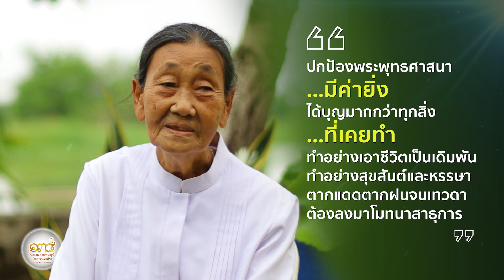🌸138 ปีพระมงคลเทพมุนี น้าองุ่น สุขเจริญ Ep 4 Cr.จากข่าวบุญ News🌍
🌸พระเดชพระคุณหลวงปู่วัดปากน้ำ ภาษีเจริญ มีความสำคัญต่อชาวโลกอย่างไร?🌍
    ก่อนจะกล่าวถึงประวัติของพระเดชพระคุณหลวงปู่วัดปากน้ำ ภาษีเจริญ ผู้มีคุณูปการต่อชาวโลกด้วยการค้นพบวิชชาธรรมกายกลับมาอีกครั้งหนึ่ง ขอย้อนไปในครั้งพุทธกาลเสียก่อน

    เมื่อพระสัมมาสัมพุทธเจ้าเสด็จดับขันธปรินิพพานไปแล้ว คำสอนของพระพุทธองค์และหลักธรรมปฏิบัติยังคงมีพุทธบริษัทปฏิบัติสืบต่อกันมาระยะหนึ่ง จากนั้นคำสอนของพระพุทธองค์ก็เหลือเพียงตัวอักษร เป็นหลักทฤษฎี หรือเป็นภาคปริยัติในพระไตรปิฎกเท่านั้น แต่ผู้ที่เข้าใจและสามารถปฏิบัติได้จริงๆ นั้นลดน้อยลง ทำให้หลักการปฏิบัติค่อยๆ เลือนไป แม้ว่ายังมีผู้ปฏิบัติในวิธีการต่างๆ อยู่บ้าง แต่ผู้ที่จะบรรลุธรรม     เข้าถึงธรรมจริงๆ นั้นก็ลดลงไปด้วย แม้ความรู้ความเข้าใจในหลักปฏิบัติที่แท้จริงก็ค่อยๆ คลาดเคลื่อนไปด้วย เช่นคำว่า “มัชฌิมาปฏิปทา เส้นทางสายกลาง” ก็มีความเข้าใจแต่เพียงหลักเชิงปริยัติว่า ทางสายกลาง หมายถึง ไม่สุดโต่งทางใดทางหนึ่งใน ๒ ประการ คือ ทรมานร่างกายก็ไม่เอา หมกมุ่นใน     กามสุขก็ไม่เอา มีความเข้าใจเพียงแค่นี้

    แต่แท้จริงแล้วความหมายของเส้นทางสายกลางหรือมัชฌิมาปฏิปทานั้น คือ การนำใจของเราหยุดนิ่ง ดำเนินจิตไปที่ศูนย์กลางกาย เห็น จำ คิด รู้ ต้องหยุดเป็นจุดเดียวกัน ซึ่งความหมายและหลักปฏิบัติตรงนี้ ไม่มีใครทราบ ฉะนั้นเมื่อพระเดชพระคุณหลวงปู่ท่านค้นพบเส้นทางสายกลาง รู้ว่าจะเข้าถึงได้อย่างไร และเมื่อใครปฏิบัติตามเส้นทางสายกลางอย่างแท้จริง   แล้ว ก็จะรู้ได้ด้วยตัวเองว่า เราเกิดมาจากไหน เกิดมาทำไม ตายแล้วจะไปไหน บุญบาปเป็นอย่างไร  พระเดชพระคุณหลวงปู่จึงมีคุณูปการอย่างยิ่งใหญ่   ต่อชาวโลก เพราะท่านนำหลักธรรมปฏิบัติของ       พระสัมมาสัมพุทธเจ้าคือวิชชาธรรมกายที่รางเลือนหายไปกลับมาสู่ชาวโลกอีกครั้งหนึ่ง

ประวัติย่อๆ ของท่านเป็นอย่างไรบ้าง?

    พระเดชพระคุณหลวงปู่เกิดเมื่อวันที่ ๑๐ ตุลาคม พ.ศ. ๒๔๒๗  (นับถึงปัจจุบันนี้ ๑๒๙ ปี) ท่านออกบวชเมื่ออายุ ๒๒ ปี ณ วัดสองพี่น้อง อ.สองพี่น้อง จ.สุพรรณบุรี ท่านตั้งใจศึกษาทั้งพระปริยัติและปฏิบัติธรรมอยู่จนกระทั่ง ๑๑ พรรษา ท่านศึกษากับพระอาจารย์หลายรูป หากรู้ว่าพระอาจารย์รูปไหนเก่งเรื่องธรรมปฏิบัติท่านไปศึกษาหมด เมื่อศึกษาจนสุดความรู้ของครูบาอาจารย์แล้ว ก็ยังไม่ถึงจุดที่ท่านต้องการ คือการบรรลุธรรมของพระสัมมาสัมพุทธเจ้า สุดท้ายท่านจึงกลับมาปฏิบัติธรรมด้วยตัวเอง

    จนกระทั่งวันเพ็ญเดือน ๑๐ ปี พ.ศ. ๒๔๖๐ หลังจากบวชมาได้ ๑๒ พรรษา อายุ ๓๓ ปี  คืนนั้นท่านตั้งใจปฏิบัติธรรมแบบทิ้งชีวิต สละชีวิตเป็นเดิมพัน ท่านปวารณากับตัวเองว่า หากท่านไม่บรรลุธรรมของพระสัมมาสัมพุทธเจ้าที่พระองค์ได้บรรลุแล้ว จะไม่ยอมลุกจากที่นั่ง วันนี้ท่านยอมตาย ด้วยบุญบารมีที่ท่านสั่งสมมา และฝึกปฏิบัติมาอย่างจริงจังทั้งชีวิต สุดท้ายพระเดชพระคุณหลวงปู่ก็บรรลุธรรม ท่านเห็นดวงสว่างเท่าฟองไข่แดงของไก่ที่ศูนย์กลางกาย  เหนือสะดือ ๒ นิ้วมือ ครั้งแรกที่ท่านเห็น ท่านนึกว่าจะทำอย่างไรต่อไปดี ปรากฏว่ามีเสียงดังขึ้นมาจากตรงกลางดวงนั้นว่า ”มัชฌิมาปฏิปทา” ท่านจึงเอาใจ   จรดนิ่งไว้ตรงกลาง แล้วก็มีดวงสว่างดวงใหม่ขึ้นมา       ซ้อนๆ ๖ ดวง จากนั้นท่านเห็นกายภายในที่มีลักษณะเหมือนตัวเอง แต่ใสสว่างกว่า ท่านทราบด้วยตัวท่านเองว่านี้คือกายละเอียด จากนั้นก็เข้าถึงกายภายในตามลำดับ จนกระทั่งเข้าถึงพระธรรมกายภายใน

    ฉะนั้น พระเดชพระคุณหลวงพ่อจึงให้ชื่อวันเพ็ญเดือน ๑๐ ของทุกปี ว่า “วันครูวิชชาธรรมกาย” ซึ่งเป็นวันที่พระเดชพระคุณหลวงปู่ท่านนำธรรมะของพระสัมมาสัมพุทธเจ้าในภาคปฏิบัติกลับคืนมาสู่โลกอีกครั้งหนึ่ง ซึ่งถือว่าท่านมีคุณูปการอันยิ่งใหญ่ต่อชาวโลก

การบูชาพระเดชพระคุณหลวงปู่มีอานิสงส์อย่างไรบ้าง?

    การบูชาบุคคลที่ควรบูชาผู้เป็นเนื้อนาบุญย่อมได้บุญมาก ดั่งเช่นในครั้งพุทธกาล หลังจากพระ สัมมาสัมพุทธเจ้าเสด็จดับขันธปรินิพพานแล้ว        พระเจ้าอชาตศัตรูได้สร้างพระสถูปบรรจุพระบรม-สารีริกธาตุ ครั้งนั้นมีหญิงยากจนคนหนึ่งมีศรัทธาอยากไปบูชาพระสถูป แต่ไม่มีเงินซื้อดอกไม้ ธูปเทียน มีแต่ความศรัทธาเกิดขึ้นในใจ นางจึงไปเก็บดอกบวบขมสีเหลืองเพื่อไปบูชาพระสถูปนั้น ขณะที่เดินไปกลางทาง นางถูกโคแม่ลูกอ่อนวิ่งมาขวิดตายเสียก่อน แต่จิตใจของนางยังคงผูกไว้กับการไปบูชาพระสถูป เมื่อนางตายแล้ว บุญที่มีความศรัทธาเลื่อมใสในการบูชาพระสถูปจึงส่งผลให้นางไปเกิดเป็นเทพธิดาบนสวรรค์ชั้นดาวดึงส์ มีวิมานทองเหลืองอร่ามสวยงามมากเหมือนสีดอกบวบขม

    ครั้งนั้นพระอินทร์เห็นผลบุญของนางแล้วอดชื่นชมไม่ได้ จึงถามนางว่า “ทำบุญอะไรมา ทำไมวิมานสวยอย่างนี้” เทพธิดาไม่กล้าพูดเพราะอายว่าทำบุญนิดเดียว พอพระอินทร์คะยั้นคะยอสุดท้ายนางจึงตอบว่า “ทำบุญด้วยดอกบวบขมที่เก็บจากริมทาง และทำบุญถูกเนื้อนาบุญ บุญเลยส่งผลเช่นนี้”

    ฉะนั้น ถ้าพวกเราบูชาพระเดชพระคุณหลวงปู่ด้วยความตั้งใจ ไม่ใช่แค่ดอกบวบขม แต่เตรียมพานที่ประณีตเท่าที่จะเตรียมได้ แล้วบูชาด้วยความศรัทธาเลื่อมใส บุญจะเกิดขึ้นกับเราอย่างมหาศาล เพราะถูกพระธรรมกายของพระสัมมาสัมพุทธเจ้านับอสงไขยพระองค์ไม่ถ้วน เนื่องจากพระเดชพระคุณหลวงปู่ท่านปฏิบัติธรรมเข้าถึงธรรมกายของพระพุทธเจ้านับพระองค์ไม่ถ้วน เราบูชาท่านหรือทำบุญกับท่านก็จะได้บุญอย่างมหาศาล